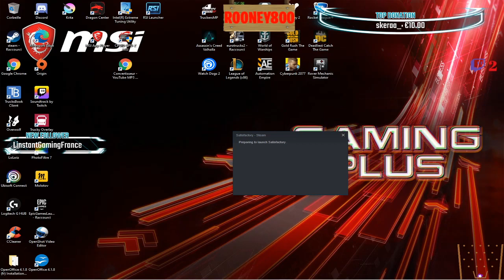[FR][pc] vous êtes la bienvenue allez en route pour 150 follows.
hesite pas a venir sur mon live si le contenu vous interesse